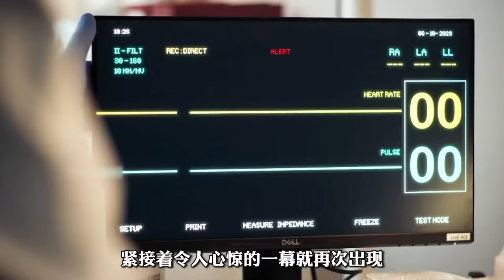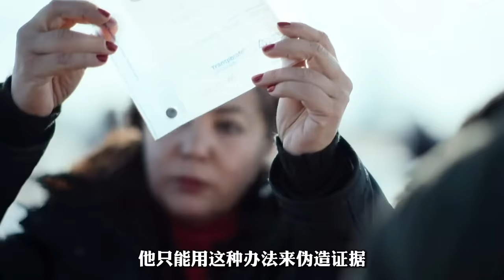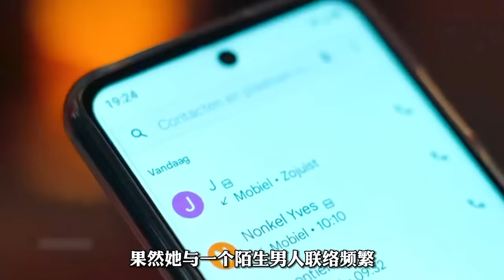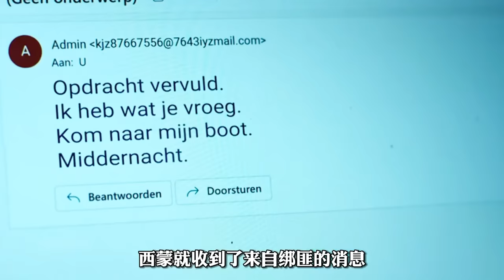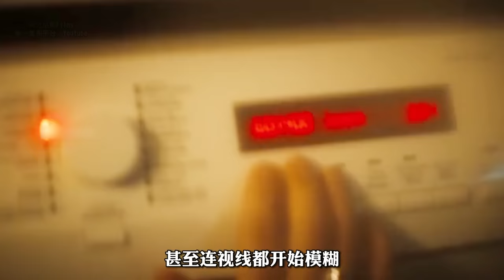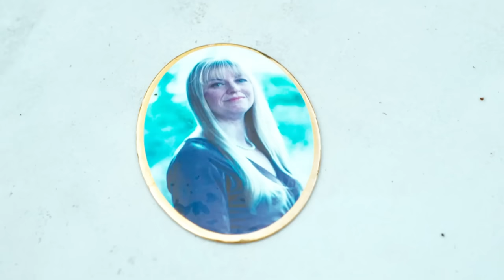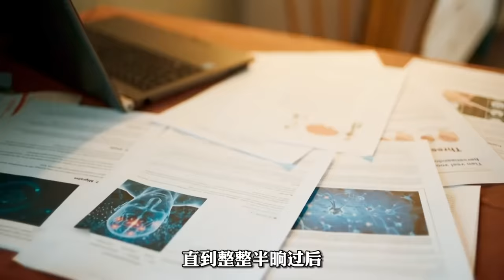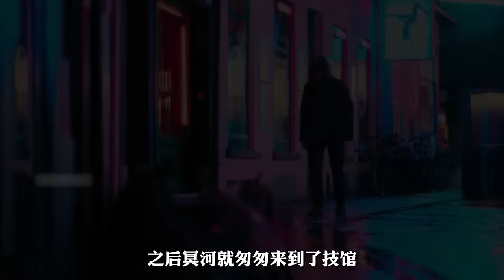最新災難爽片！男人心臟停跳，但是大腦卻依舊活著！當理性和生理產生衝突，他能否剋制住恐怖的慾望嗎？一口氣看完懸疑恐怖網劇《冥河》。冥河